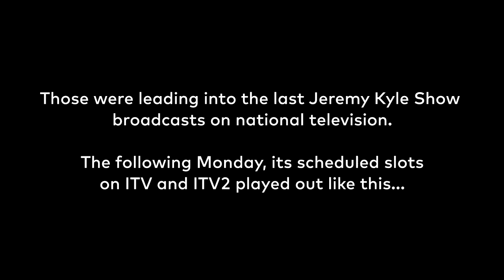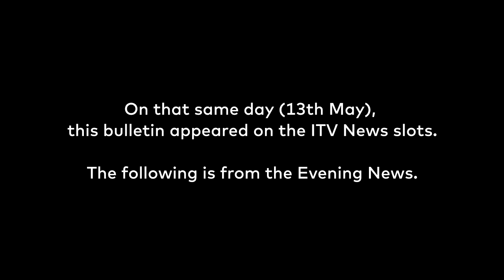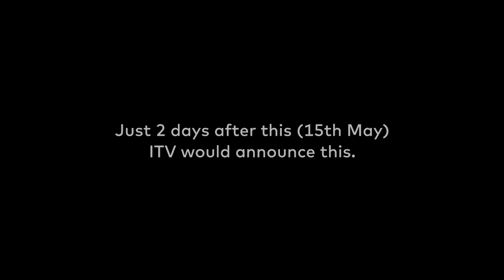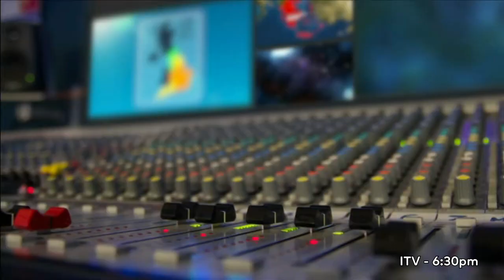The Jeremy Kyle Show: 'Off-Air Overnight' - as reported on UK TV | [bluefrogTV]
This video showcases how The Jeremy Kyle Show was pulled off-air within the span of a weekend, the cause being the suicide of a participator of the show.

Includes clips from ITV, ITV2, and the ITV Evening News. All clips vary from 10-15 May 2019.